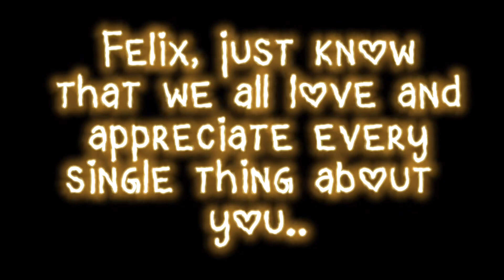Happy Birthday Love ❤️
So…It’s the 15th of September in Korea and it’s my love’s birthday.
Lix, I wanna wish you the happiest of birthdays…You bring me so many smiles and laughs and I cannot thank you enough for that, you really are my sunshine.
All that you do, a simple smile from you gets me blushing and smiling at you, and I love you so much 💗 My world wouldn’t be the same without you. You are my boy, and I cannot express what I feel about you here but just know that I will treasure and take care of you, even if we have never met, I’ll always support you and be with you until the end of my days. Felix…keep smiling, stay healthy for all of us, we love and care for you and your well-being, tell the other members to also take care of themselves and let’s hope this day repeats itself for so many years. I love you, Lee Felix. 💛🥺